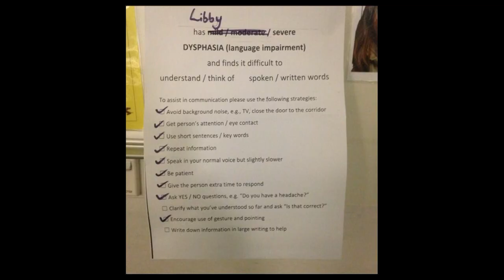AAA National Conference 2018